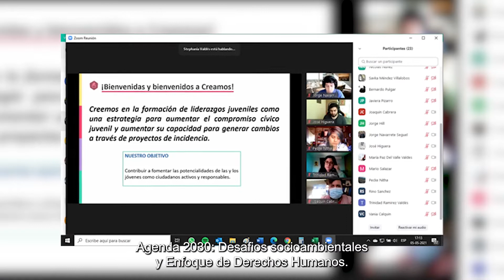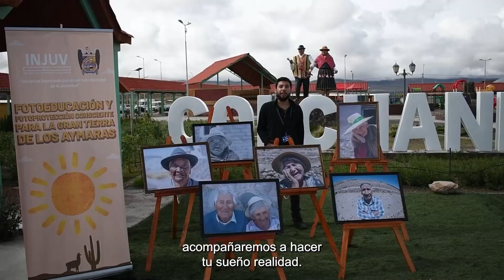Testimonios de jóvenes Creamos 2021